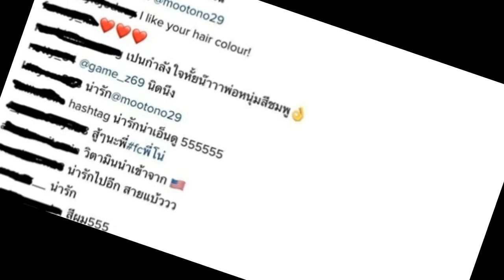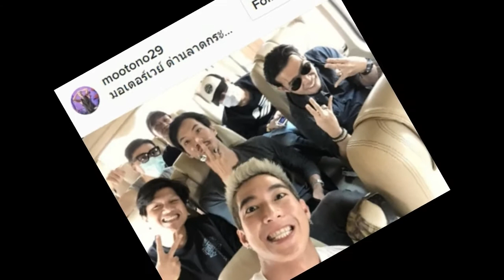มาอีกสี!! “โตโน่ ภาคิน” ทำลุคใหม่อีก มาดูชาวเน็ตว่าไงกันบ้าง!